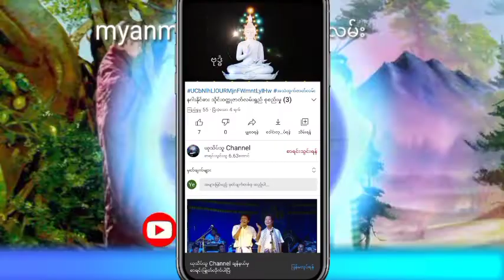ဓားတစ်ဆုပ် ကျမ်းတစ်အုပ် သူရဲအလုပ် အပိုင်း (15) သိုင်းဇာတ်လမ်းတင်ဆက်သူယုသိပ်သူ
နာဆင်ပေးကြတဲ့မိတ်ဆွေးများအားလုံးကိုကျေးဇူ
အထူတင်ပါတယ်ရှင့်
သိုင်းလောကသိုင်းဇာတ်လမ်းတွဲ
ဒီchannel လေမှာပဲ
ဆတ်လတ်တင်ဆက်ပေးမှာမို့လို့
Channel လေးကိုလဲ
လုပ်ထားပြီးဘေးက
ခေါင်းလောင်းလေးကိုလဲ
ကျေးဇူးပြု၍ (ကြော်ငြာများအတွက်
သိခံ ကြည့်ပေး ပါရှင်) 🙏🙏🙏